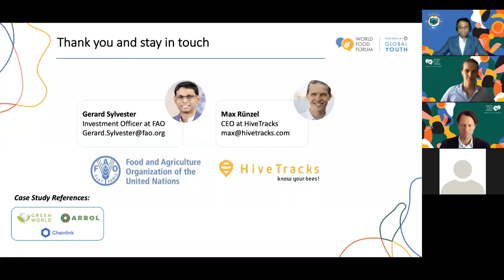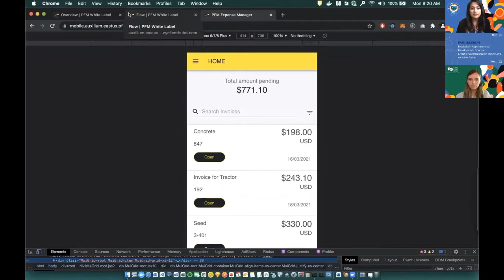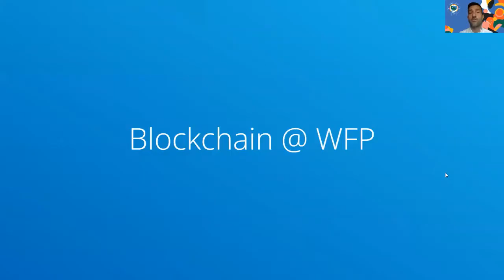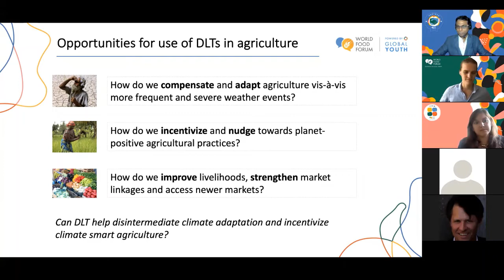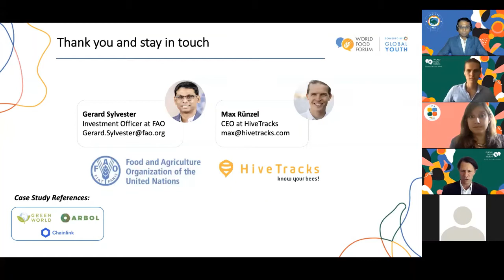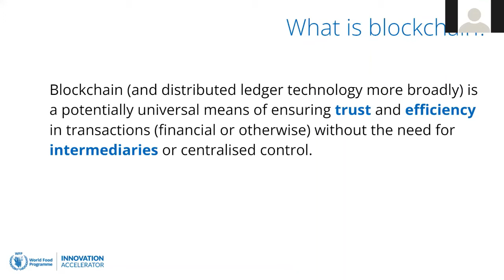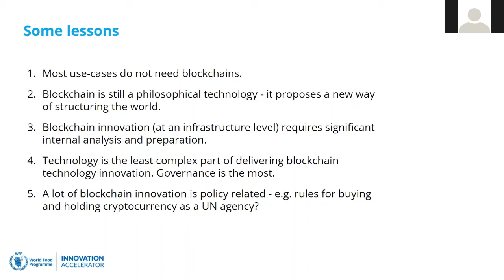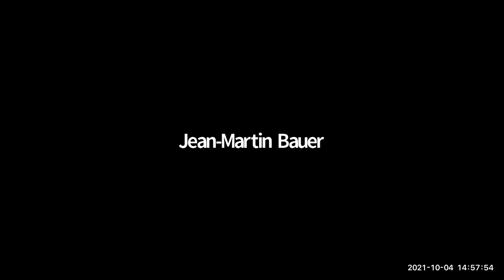WFF Masterclass: Blockchain 101 by Rome-based agencies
Heard about the boom of cryptocurrencies like Bitcoin, Ethereum etc? Familiar (or not!) with the thousands of media reports on Non-Fungible Tokens that are now flooding through our information channels? Blockchain is the technology behind bitcoin! And, with the enormous potential that such frontier technologies have to foster growth and accelerate the achievement of the Sustainable Development Goals (SDGs), there are a whole world of possibilities on offer. The United Nations is taking forward the strategic discussion on blockchain positioning, development and implementation to show its relevance; and in the context of the World Food Forum (WFF), its impact in improving our agri-food systems to create a better food future for all.

Tune in for this WFF Masterclass on how the United Nations Rome-based agencies are playing their part on topics of blockchain for fintech, food, agriculture, emergency intervention and sustainability.

This WFF side event was hosted in the form of a plenary alternating with 2 break-out rooms sessions where the RBAs presented their work on blockchain. Each session was followed by Q&A, that moderated by the main speakers of the thematic breaking rooms, before going back to the plenary session for a shared lessons session between the two cycles

Featured presenters and speakers:

- Erik VanIngen, Digital Agriculture and Innovation Specialist, Office of Innovation, FAO
- Gerard Sylvester, Investment Officer (Digital Agriculture), Investment Centre, FAO
- Max Rünzel, CEO, HiveTracks
- Gladys H. Morales, Senior Innovation Adviser, Change, Delivery and Innovation Unit (CDI), Office of the President and the Vice President, IFAD
- Maria Fernanda Miranda Munoz, Policy Specialist, TRACE Blockchain by IFAD, Financial Controller's Division (FCD), IFAD
- Brenda Gunde, Global ICT4D Senior Technical Specialist. Sustainable Production, Markets and Institutions Division, IFAD
- Kyriacos Koupparis, Head of Frontier Innovations, Innovation Accelerator, WFP
- Jean-Martin Bauer, Senior Adviser on Digital, WFP

Emerging Opportunities for the Application of Blockchain in the Agri-food Industry Agriculture

E-agriculture in Action: Blockchain for Agriculture Opportunities and challenges

Applying blockchain for climate action in agriculture: state of play and outlook

00:00 - 6:17
6:18 - 19:00 FAO Block chain room
19:01 - 32:11 IFAD
32:12 - 46:11 WFP
46:12 - 54:17 Main room discussion 1
54:18 - 1:06:22 FAO
1:06:23 - 1:19:29 IFAD
1:19:30 - 1:33:10 WFP
1:33:11 Main room - discussion 2 and conclusions